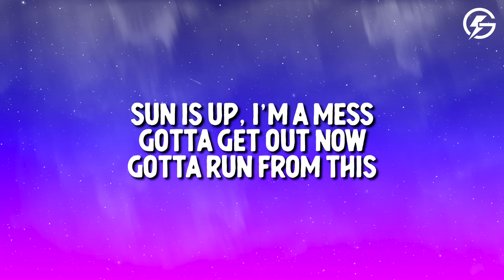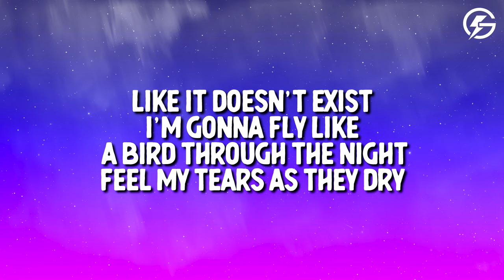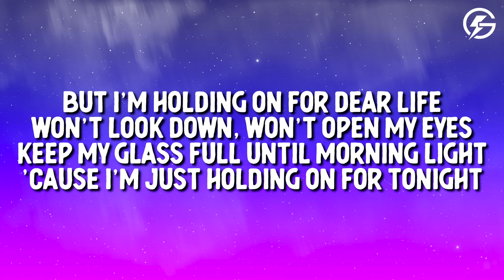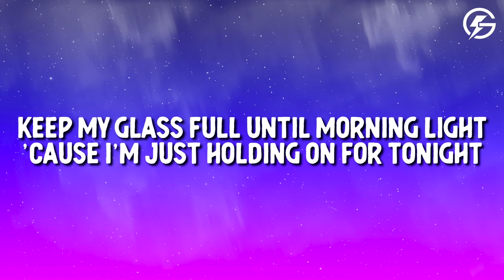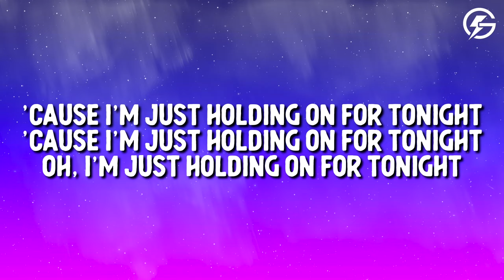Sia - Chandelier (Lyrics)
Sia - Chandelier

Lyrics video for Sia - Chandelier on Golden Network 🔥

Song Lyrics: Sia Chandelier

[Verse 1]
Party girls don't get hurt
Can't feel anythin', when will I learn?
I feel the love, I feel the love

[Post-Chorus]
But I'm holdin' on for dear life
Won't look down, won't open my eyes
Keep my glass full until mornin' light
'Cause I'm just holdin' on for tonight
Help me, I'm holdin' on for dear life
'Cause I'm just holdin' on for tonight, on for tonight

[Verse 2]
Here comes the shame, here comes the shame (Ahh)

[Outro]
On for tonight
Oh, I'm just holdin' on for tonight
On for tonight, on for tonight

✏️ Leave us a comment about Sia - Chandelier

Unlock the power of music with our dynamic lyric videos showcasing new music releases, chart-topping pop hits, trending songs, and viral TikTok music. Immerse yourself in the perfect blend of captivating visuals and captivating lyrics.